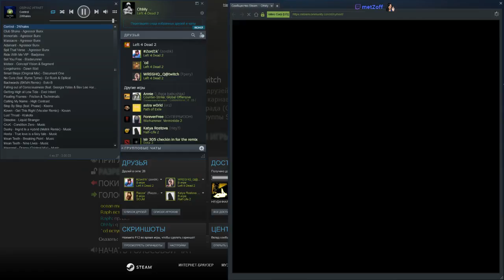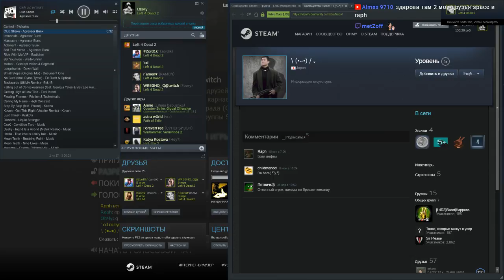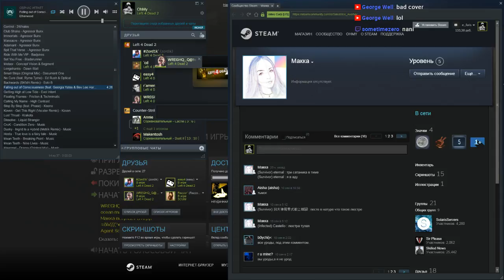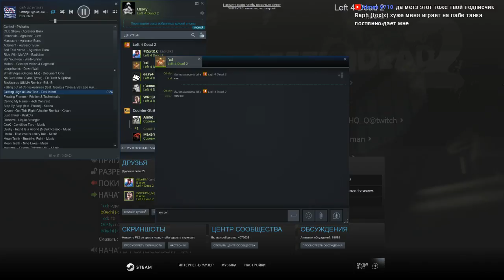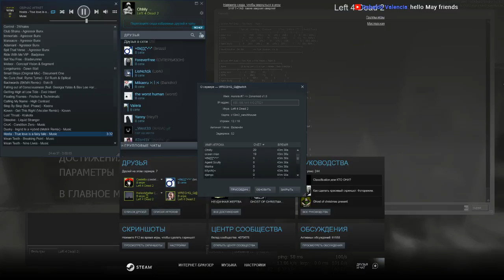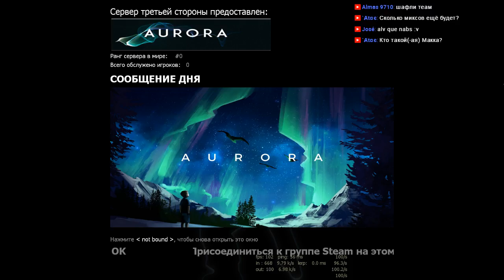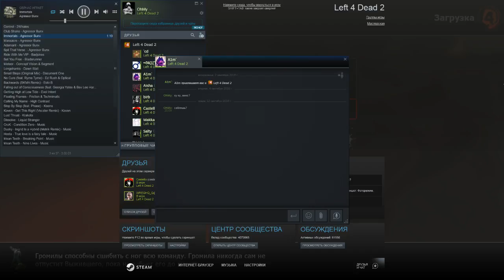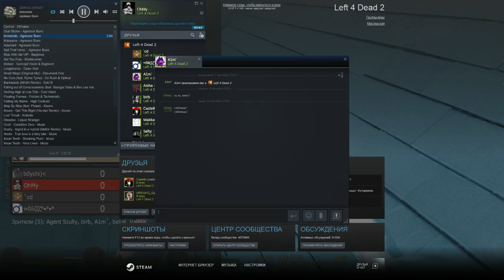metZ | ACEMOD mix | ZONEMOD mix